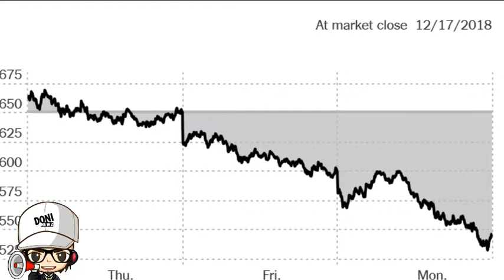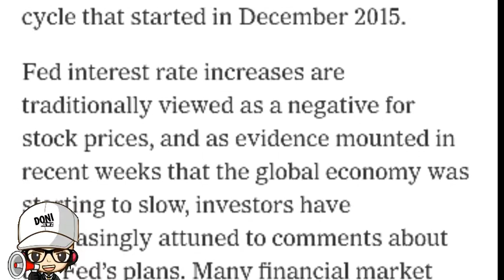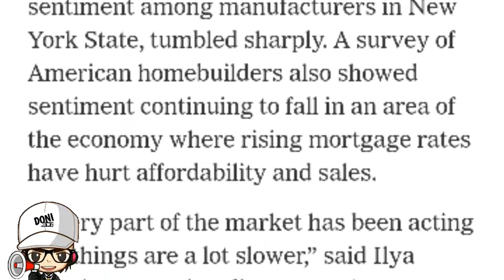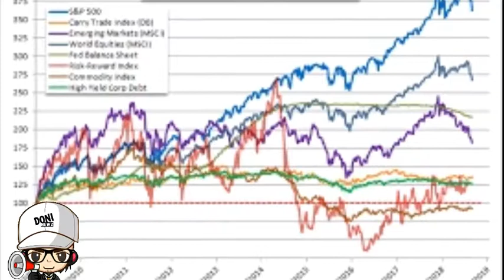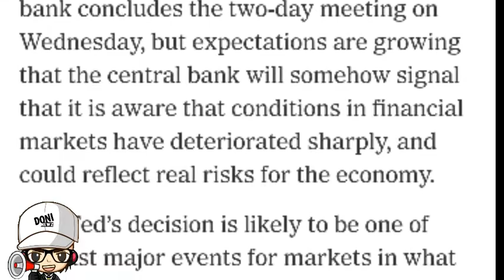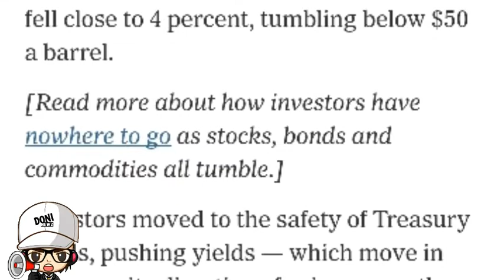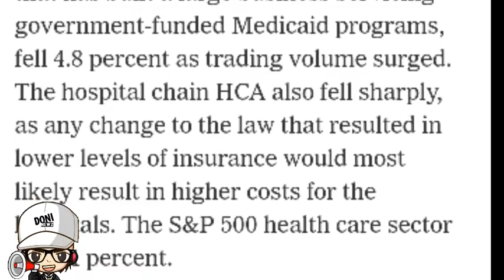Wall Street Hits New 2018 Lows as Fed Decision Looms Over Markets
In late November, Mr. Powell sent stocks up sharply when he said the Fed’s benchmark interest rate was “just below” the neutral level, which many saw as a sign the central bank might not be as aggressive in raising rates as initially thought.

ADVERTISEMENT

Most investors still expect the Fed to lift its key interest rate when the central bank concludes the two-day meeting on Wednesday, but expectations are growing that the central bank will somehow signal that it is aware that conditions in financial markets have deteriorated sharply, and could reflect real risks for the economy.

The Fed’s decision is likely to be one of the last major events for markets in what has been a difficult year for investors. If investors are disappointed by the Fed’s decision, the market slump could get worse.

“If monetary policy doesn’t change its direction, you will have a significant meltdown on this,” said Steven Ricchiuto, chief United States economist with Mizuho Securities. “So there’s a lot riding on it.”

ADVERTISEMENT

The pain on Monday was not limited to stocks. In the commodities markets, prices for benchmark American crude oil fell close to 4 percent, tumbling below $50 a barrel.

[Read more about how investors have nowhere to go as stocks, bonds and commodities all tumble.]

Investors moved to the safety of Treasury bonds, pushing yields — which move in the opposite direction of prices — on the 10-year Treasury note down to 2.85 percent, the lowest level since early September. Typically, falling yields are associated with softening economic conditions. Borrowing costs in corporate bond markets rose, as investors shied away from risk.

This year’s sell-off is nothing like the collapse of stocks a decade ago, when the S&P 500 fell more than 38 percent. But in its own way, 2018 is emerging as a remarkable year for financial markets, with almost every type of investment and asset class — stocks, bonds, commodities, even safe Treasuries — posting negative or minuscule returns.

Until recently, shares of health care companies had been something of an outlier against that backdrop. The S&P 500 health care sector had rallied after the November midterm elections as investors figured that threats to the Affordable Care Act would fade after the Democrats retook control of the House.

ADVERTISEMENT

But on Monday, the sector was hit hard after a federal judge in Texas ruled the Affordable Care Act unconstitutional last week. The decision, which will be appealed, does not immediately upend the law, but it does raise new uncertainty for the companies that have established significant businesses structured around the law known as Obamacare.

Centene, an insurer based in St. Louis that has built a large business servicing government-funded Medicaid programs, fell 4.8 percent as trading volume surged. The hospital chain HCA also fell sharply, as any change to the law that resulted in lower levels of insurance would most likely result in higher costs for the hospitals. The S&P 500 health care sector fell 2.1 percent.